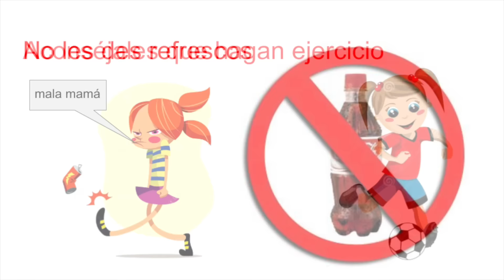Adelgazar niños (8 trucos del Dr Ni Una Dieta Más)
Las dietas de comer poco no funcionan porque frenan el metabolismo y empeoran la ansiedad en los niños. Les recomiendo esta calculadora de dietas para determinar cual les conviene según su metabolismo